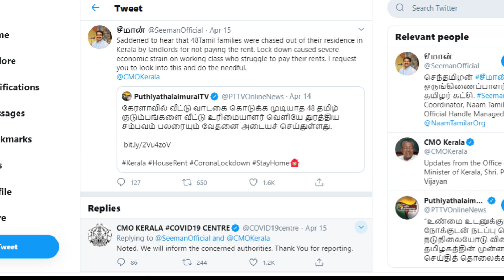Namm Tamilar Party Seeman Requested to Kerala CM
These videos focus on Trend News, it contains 2 lines of information.